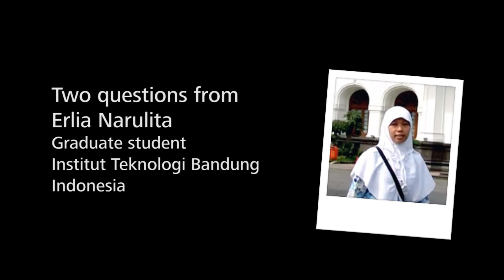Why did the Institut Teknologi Bandung nominate Erlia Narulita for Lindau?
Interview with Dr. Anggraini Barlian, Head of Biotechnology Study Program at the School of Life Science and Technology, Institut Teknologi Bandung, about why Erlia Narulita was nominated for the Nobel Laureate Meeting, and what the Institute hopes she gains from Lindau.